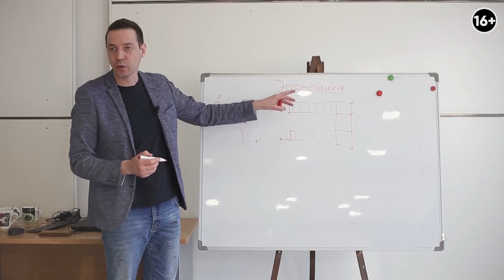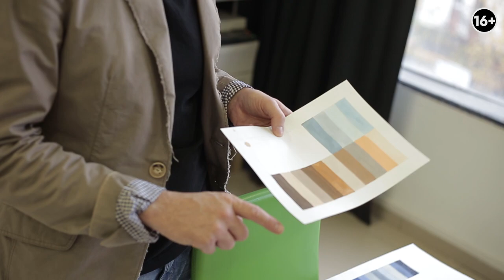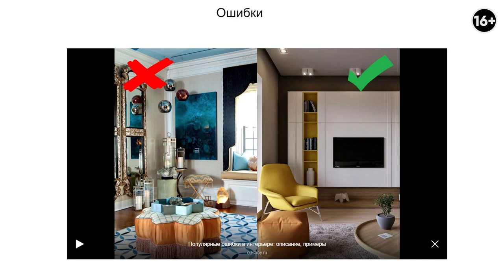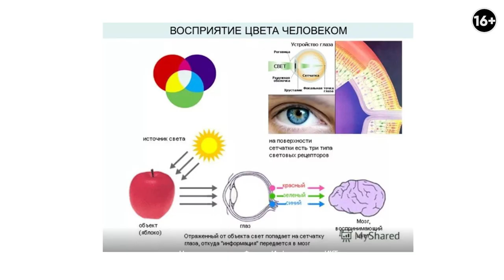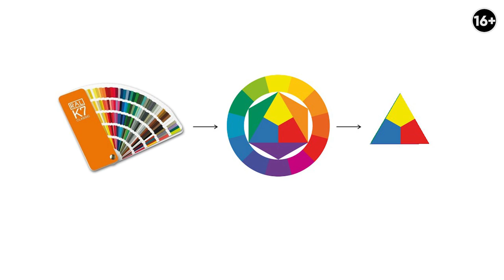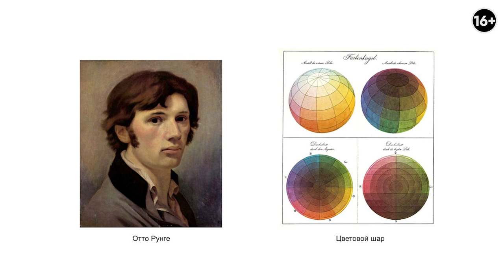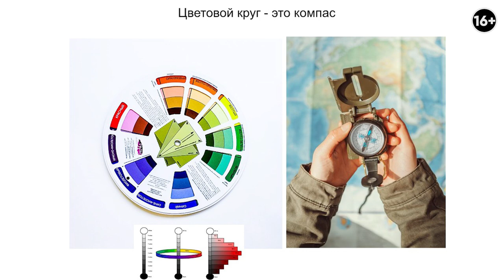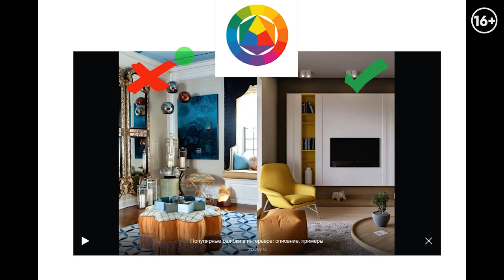Как дизайнер видит ЦВЕТ? Из чего состоит работа с цветом в дизайне интерьера?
Друзья, сегодня мы с вами подробно рассмотрим роль цвета в дизайне интерьера. Очень часто мы видим ошибки в многих дизайн-проектах на просторах интернета, и мы заметили насколько мало дизайнеров знают как использовать цветовые сочетания в дизайне. В этом видео мы поделимся с вами знаниями по теме цвета, которым обучаем своих учеников в нашей школе дизайна.

00:00 Анонс
01:26 Тема цвета в интерьере
02:15 Как делается дизайн-проект?
03:17 С чего начинается работа с цветом?
06:13 Ошибки работы с цветом
11:30 Теория и практика
16:30 Цветовой круг
18:16 Тон, яркость и насыщенность цвета
19:50 Цветовой шар
25:44 Примеры удачных цветов в дизайне